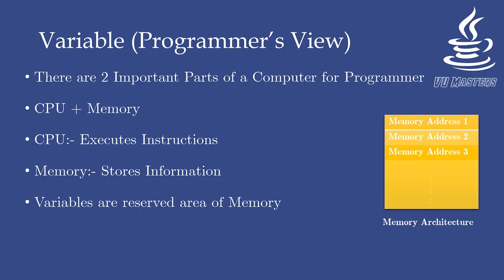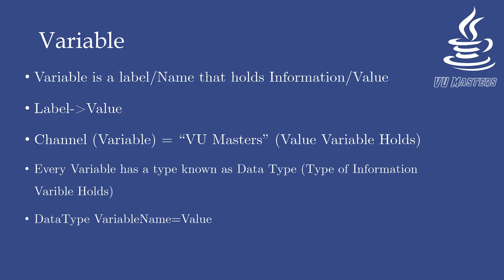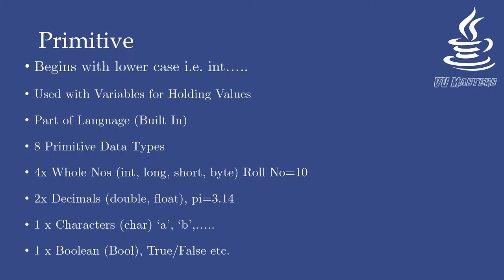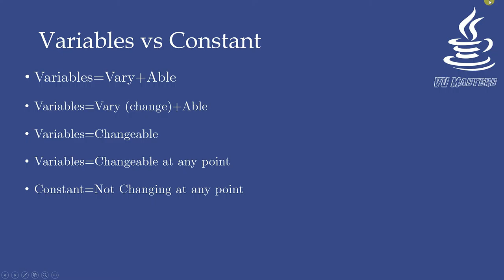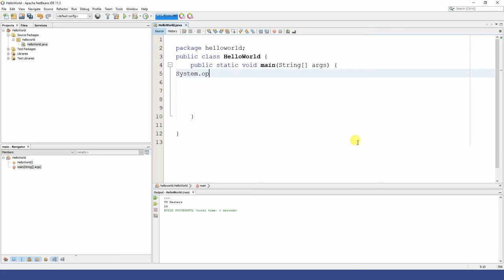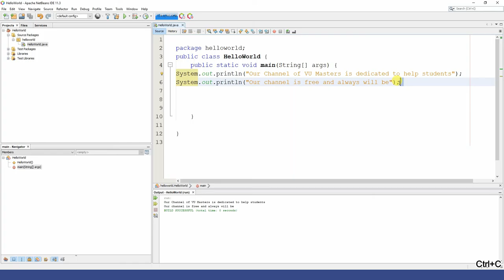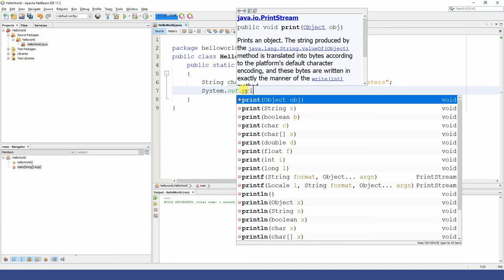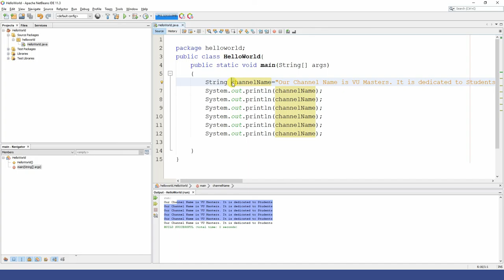Variables in Java|Lecture 10|Urdu|Hindi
Variable (Programmer’s View)
There are 2 Important Parts of a Computer for Programmer
CPU + Memory
CPU:- Executes Instructions
Memory:- Stores Information
Variables are reserved area of Memory
Variable
Variable is a label/Name that holds Information/Value
Label-Value
Channel (Variable) = “VU Masters” (Value Variable Holds)
Every Variable has a type known as Data Type (Type of Information Variable Holds)
DataType VariableName=Value
Data Types
Primitive
Begins with lower case i.e. int
Used with Variables for Holding Values
Part of Language (Built In)
8 Primitive Data Types
4x Whole Nos (int, long, short, byte) Roll No=10
2x Decimals (double, float), pi=3.14
1 x Characters (char) ‘a’, ‘b’,
1 x Boolean (Bool), True/False etc.
Non-Primitive (Object Type)
Starts with Upper Case
Points toward Objects i.e. Australia’s Capital is Canberra.
Australia=Country
Canberra=Capital
Not Part of Language (Java Creates Them)
String, Arrays etc.